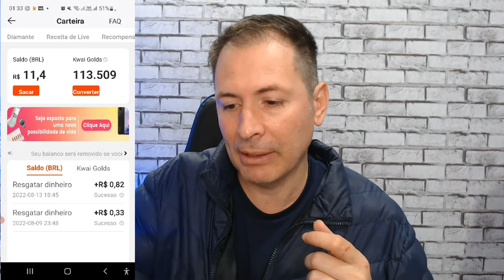PORQUE RESOLVI TROCAR DE REDE SOCIAL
Um motivo para deixar do instagram e facebook e por esse motivo